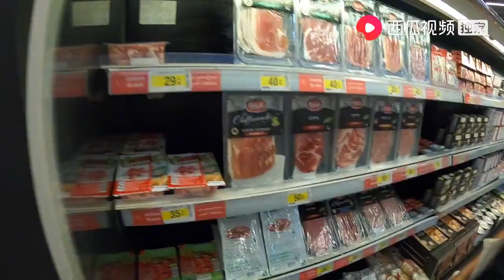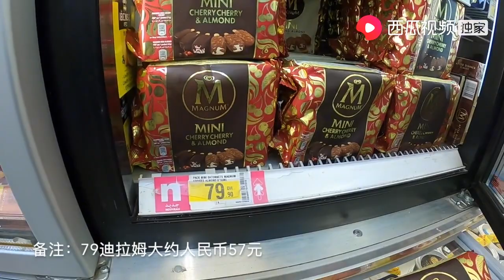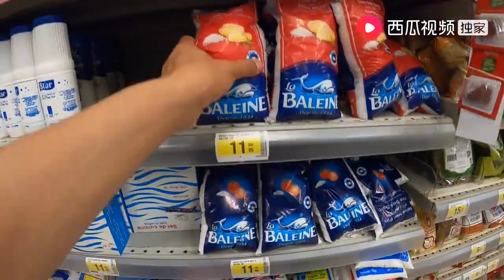骑行非洲96 我们两都来自中国，凭啥你到非洲身价翻几倍！姜你军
《骑车去巴黎》《骑车穿越非洲》 自行车环球旅行纪录片！
《骑车去巴黎》首部单人单车横跨欧亚大陆骑行纪录片 北京-巴黎